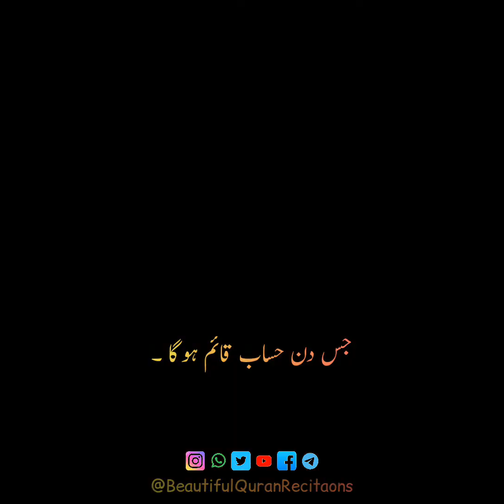My Lord, forgive me, my parents and all muslims on judgment day